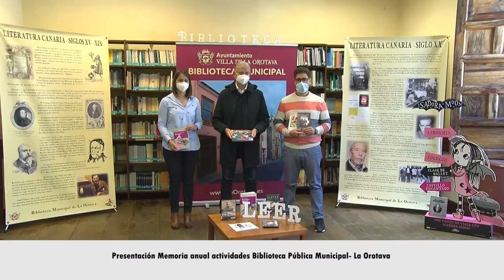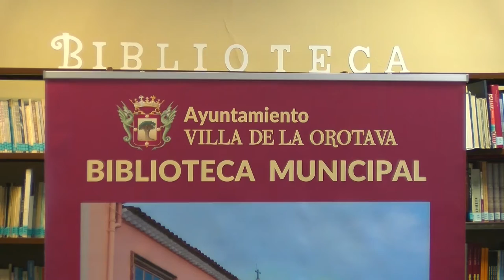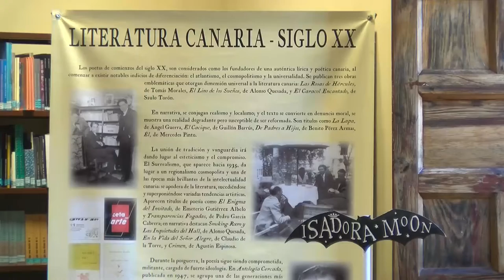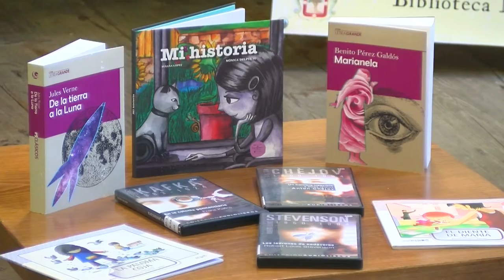➡️Presentación Memoria anual actividades Biblioteca Pública Municipal📚 | La Orotava▶️